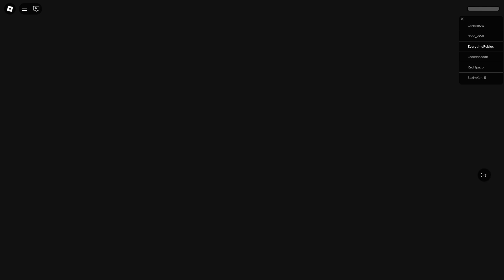PLAYSTATION BARRY Vs XBOX BARRY Vs NINTENDO BARRY in BARRY'S PRISON RUN!